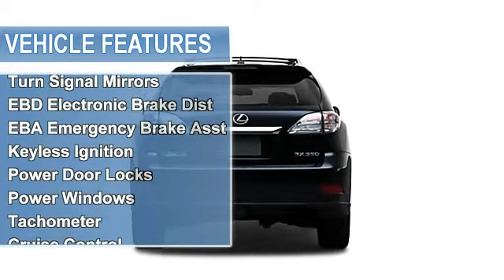2010 Lexus RX 350 - Newport Lexus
Newport Lexus
3901 MACARTHUR BLVD

For Sale: 2010 Lexus RX 350
VIN: JTJZK1BA2A2406524
Engine: 6 Cyl.
Drivetrain:
Transmission: Shiftable Automatic
Mileage: NEW